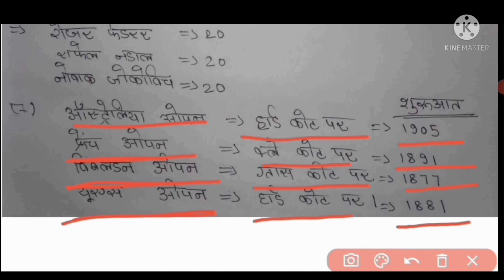Us Open 2021- Current Question ||यूएस ओपेन 2021 Detailed Analysis| All Important Question|| Gk Trick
About Gyan Punj With Sk :-
    Here you will find Biology , Chemistry , Physics , Polity , History , Geography, Current Affairs And All Educational Video

 Pramukh samjhauta
 pramukh samajhauta 2021
 Major agreement 2021
 Current affairs topic wise

 Declaimer -
   Video is for Educational Purpose Only Copyright Declaimer Under Section 107 of The Copyright Act 1976, allowance is made fbalance in favour of fair useor ''fair use"for purposes such as criticism , comment , news reporting , teaching , scholarship and research. fair use is a use permited by copyright statue that might otherwise be infringing. nonprofit, educational or personal use.